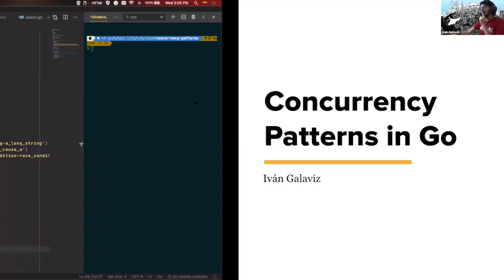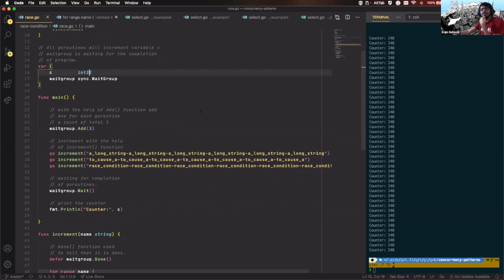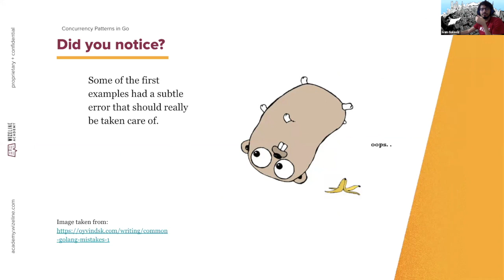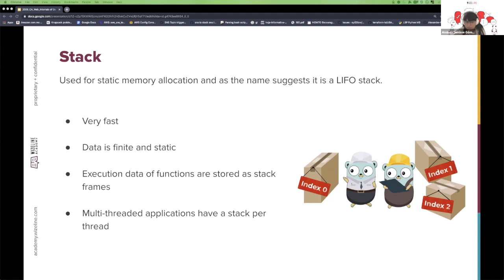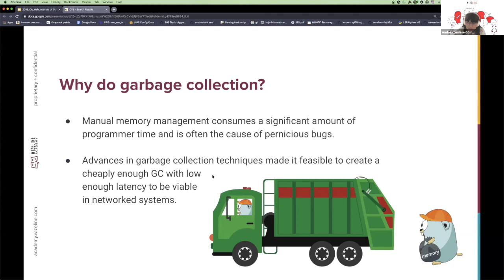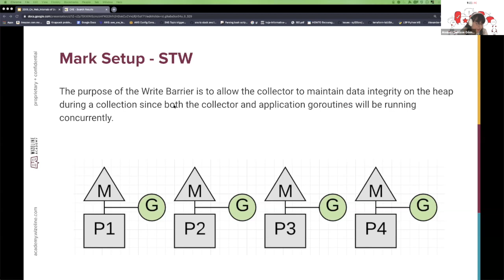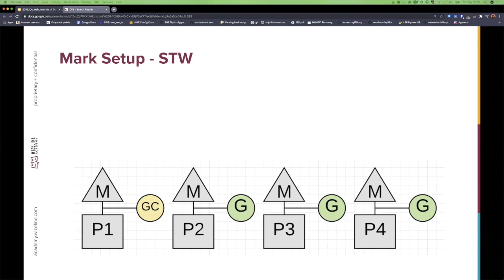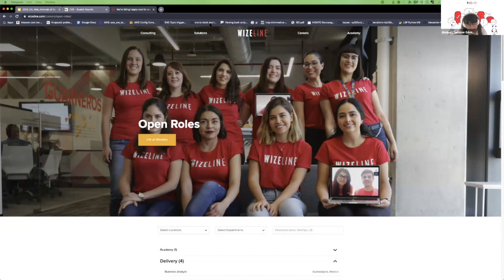Concurrency Patterns in Go & Internals of Go's Garbage Collector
Concurrency and a Garbage Collector are some of the main features of the Go language. Whereas Concurrency Patterns help us understand how threads collaborate to solve a task and optimize resource usage, a Garbage Collector helps us identify the allocations that could help or hinder our code. By understanding their functionality, we can make better decisions and improve our code.

*This class is geared towards seasoned Go developers.